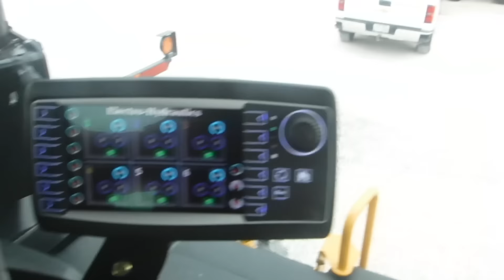Versatile 550 Tractor with the New Color Scheme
Short video I just did of a new Versatile 550 Tractor with the new color scheme or the Heritage colors.  These tractors are just starting to show up on Versatile dealer lots so looking forward to making videos of these this spring in the field.